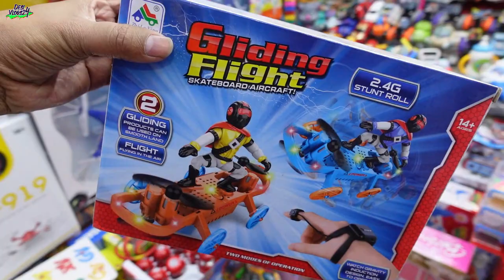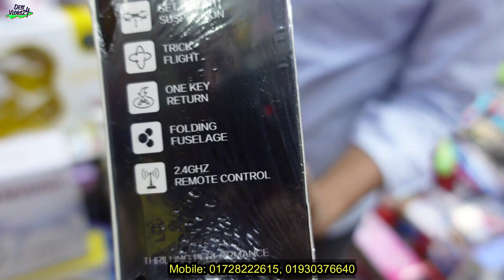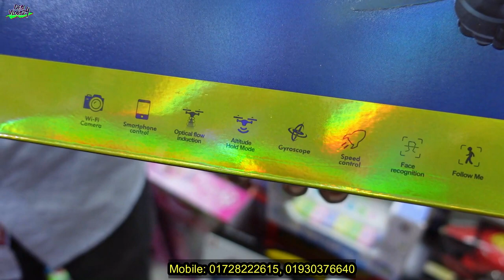সেরা অফারে ড্রোন কিনুন ! Camera drone & Without camera drone offer price in bd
Paris corner:
Proprietor
Md. Sumon

Place: 1/27, Eastern plaza, Sonargaon road, Hatirpool Dhaka-1205, Bangladesh.